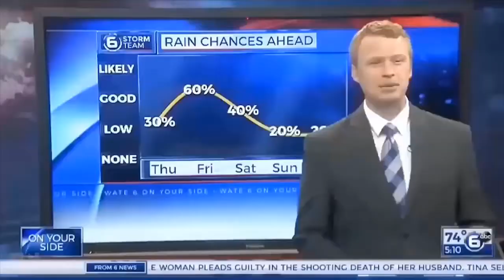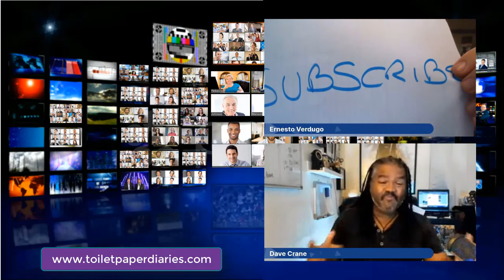Improve your videos watching bloopers- Ernesto Verdugo & Dave Crane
Join our Fast Forward Facebook Group:

Improve your videos watching bloopers. You can learn a lot about bloopers, outtakes, broadcasting mistakes. On This video, Ernesto Verdugo and Dave Crane will teach you how to clear your mind and feel more comfortable in front of a camera and how event the biggest bloopers or mistakes should be considered fun and part of the process. This is a very cunny and educational video that will help you improve your broascasting and virtual speaking skills

Why not bring Ernesto Verdugo or Dave Crane to your event:
http://
Category